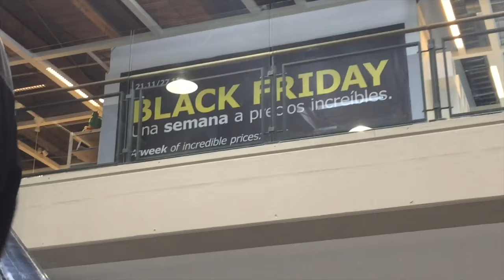🎄 - VLOGMAS - 🎄 Pongo el Árbol de Navidad 💚 (24 Noviembre)